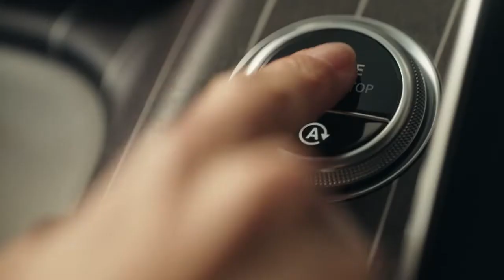Experience New Luxury The Exterior Design of the S Class (메르세데스-벤츠 the new s-class 구매 고객을 위한 홍보 영상)